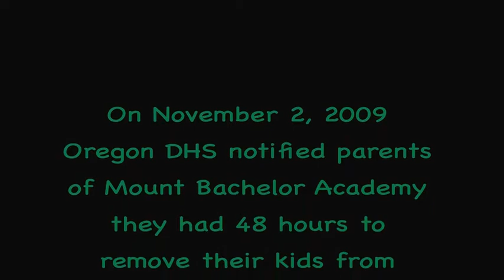MBA Campus Panoramas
The campus of MBA as it was being vacated by the 70+ students November of 2009.